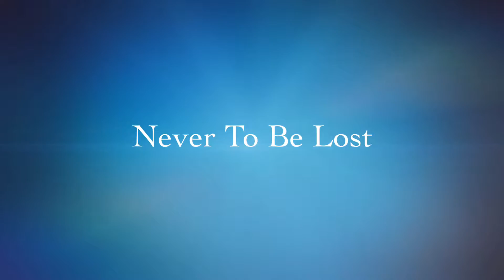Sam Houston National forest2